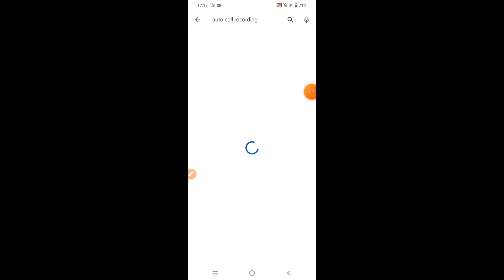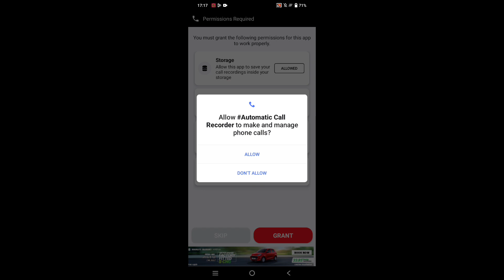How to record calls automatically on Vivo X100 | Vivo X100 me call record kaise kare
hello dosto, meine is video me bataya hai ki Vivo X100 me auto call recording kaise krte hai, Vivo X100 me aap kisi bhi number ko manually select krke ya phir all numbers ko auto call recording par set kr skte ho. dosto agar aap bhi janna chahte hai ki Vivo X100 me auto call recording kaise ki jaaye to is video ko pura dekhiyega, thanks friends.

Hello friends, in this video, I've explained how to enable auto call recording on Vivo X100. In Vivo X100, you can manually select specific numbers or set all numbers for auto call recording. If you want to know how to enable auto call recording on Vivo X100, be sure to watch this entire video. Thanks, friends.